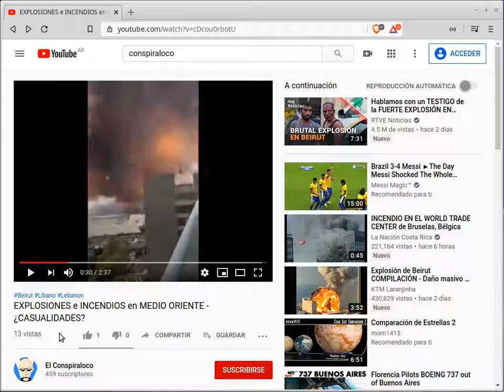🔴 EXPLOSIÓN en BEIRUT - [ADELANTO]